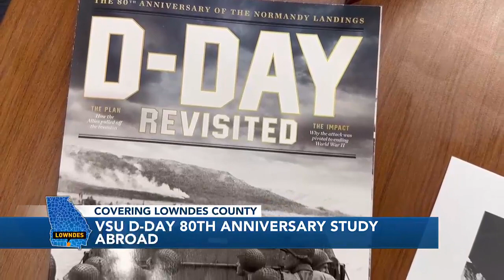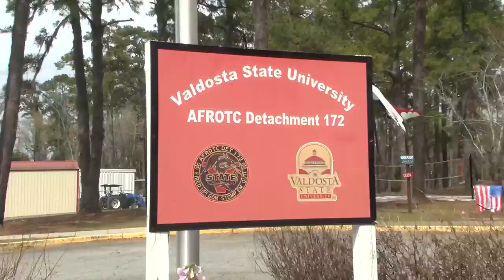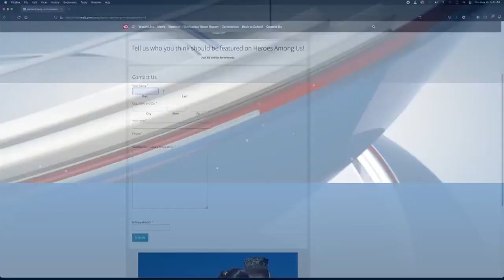VSU ROTC Detachment 172 is taking first study abroad trip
Some Valdosta State University students are learning how South Georgia was involved in the 1944 D-Day invasion of the beaches at Normandy.